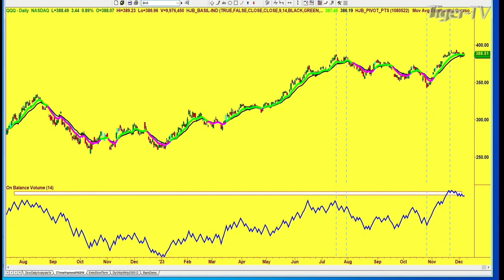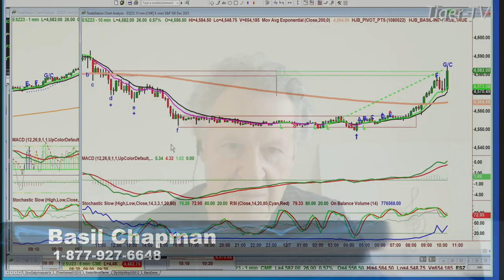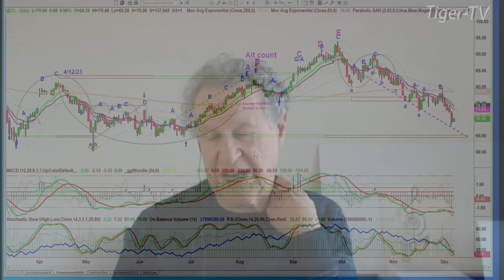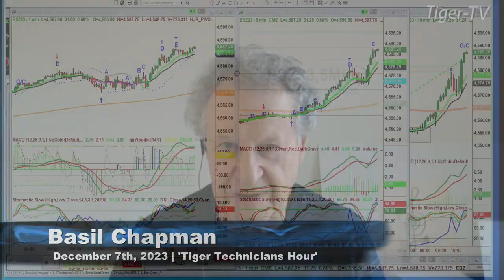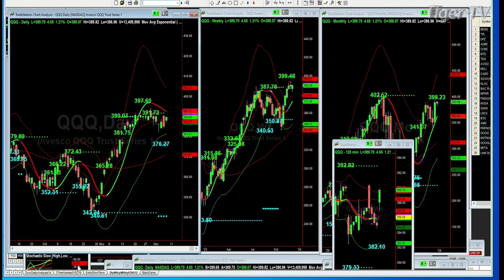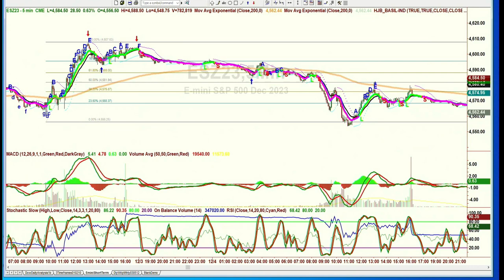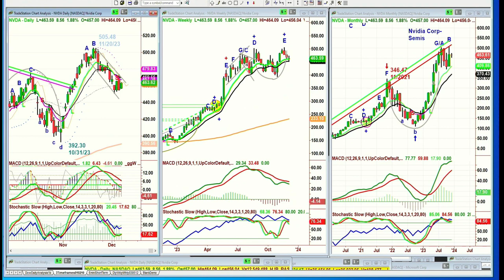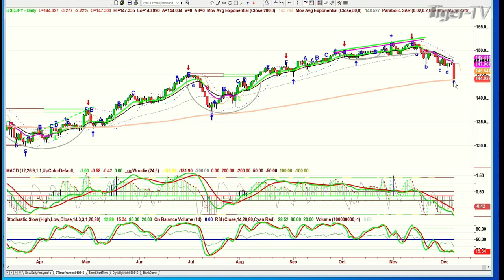December 7th, The Tiger Technicians Hour on TFNN - 2023